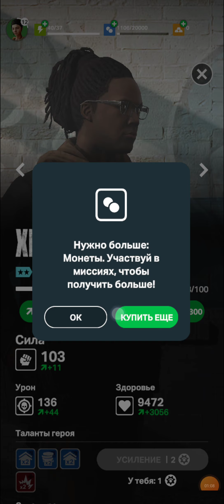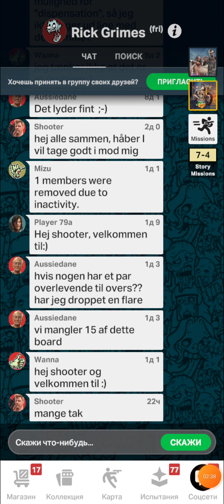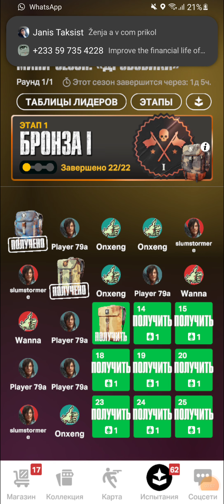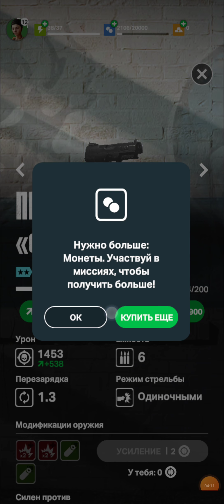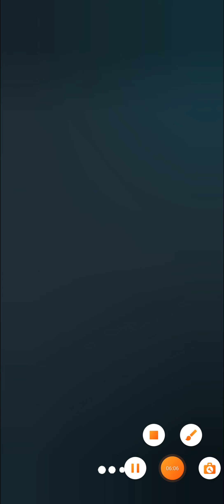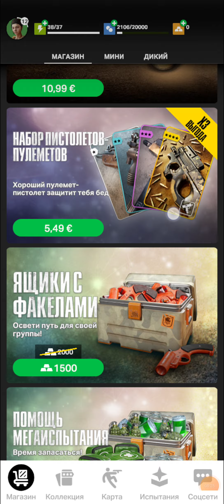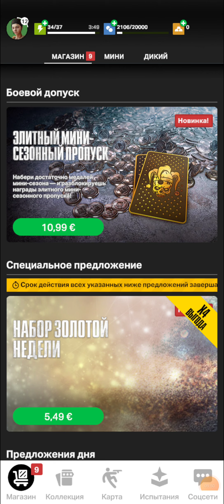Walking. Dead: Our World 03.05.2022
как обычно собираю кучу плюшек и призов и также воюем с зомборями